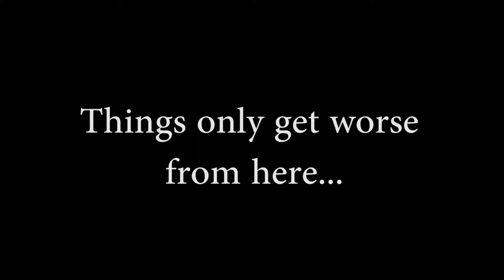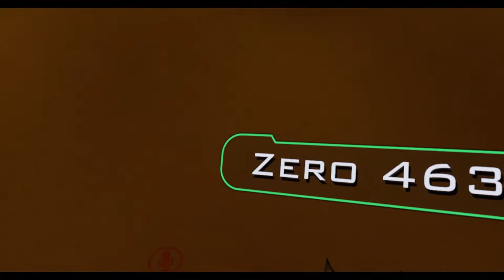We started a Panty Brigade.. It failed MISERABLY! VRChat Gameplay #1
Also, a heartwarming story from someone who lives in bangkok as well as being initiated by one of the Ugandan Knuckles that somehow was still alive after the decimation of the meme.

Computer Specs:
Motherboard - Asus Z370-A II

Processor - Intel i7-8700K (Overclocked to 4.4 GHz liquid cooled with Corsair H100i Pro)

RAM - 16GB G.Skill Ripjaw 3200 MHz DDR4 (Overclocked to 4000 MHz)

Graphics Card - ASUS STRIX GTX 1070 8GB GDDR5 (Overclocked with MSI Afterburner)

PSU - 750GQ EVGA